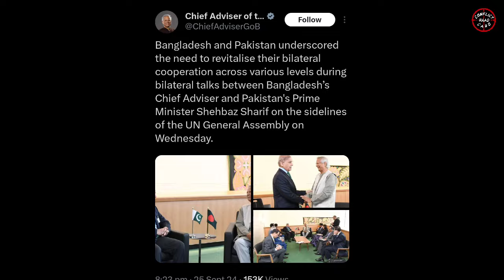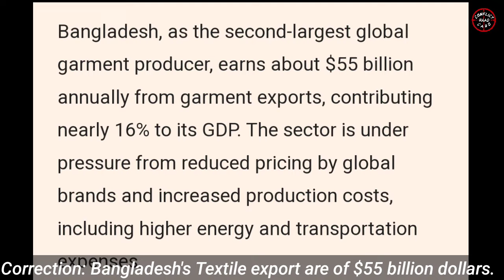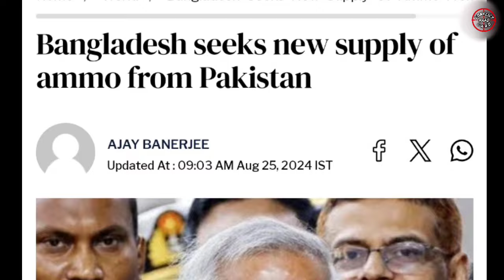Pak-Bangladesh Military & Trade Cooperation | Pakistan PM meets Bangladeshi PM | Mutual Trade